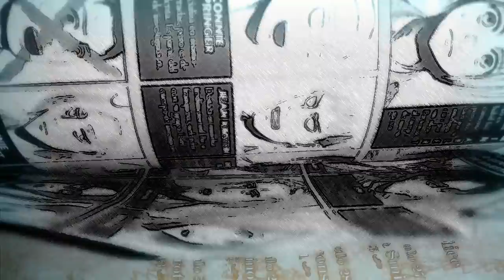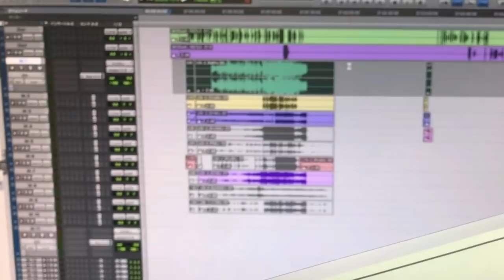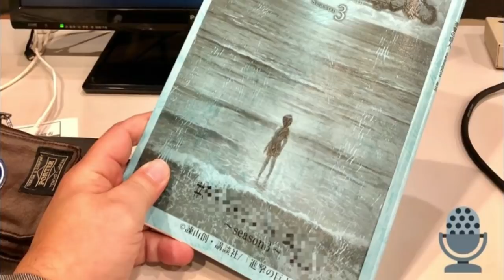SHINGEKI NO KYOJIN SEASON 3 PARTE 2 TRAILER INFORMACIÓN (27ENE-3FEB)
Información del trailer de ShingekiNoKyojin Season 3 Parte 2
debido a la ANIMEJAPAN 2019